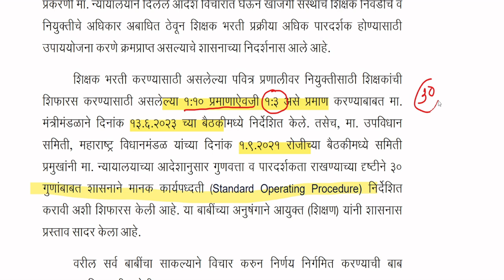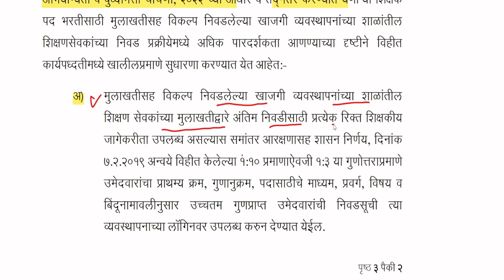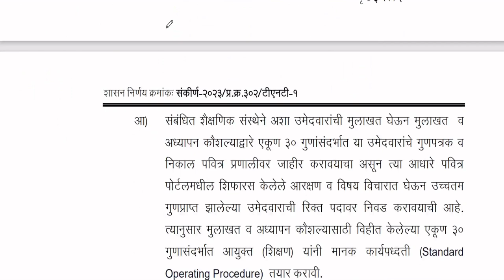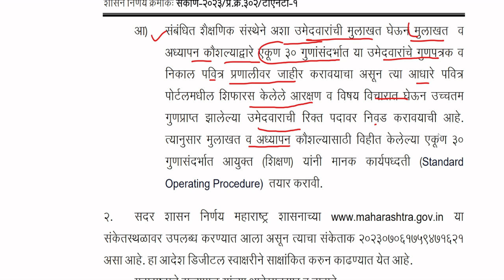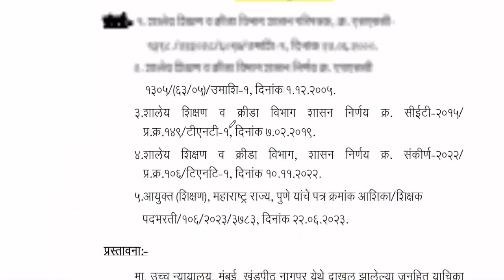पवित्र पोर्टल नवीन GR| संस्था मुलाखतीसाठी 1:10 च्या ऐवजी 1:3 प्रमाणात उमेवारांची निवड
*CTET Online Test Series July 2023*

शिक्षक अभियोग्यता 2023 साठी मानसशास्त्र विषयाचे उपयुक्त विडियो लिस्ट

CTET QUESTION PAPERS
CTET PAPER 1 QUESTION PAPERS